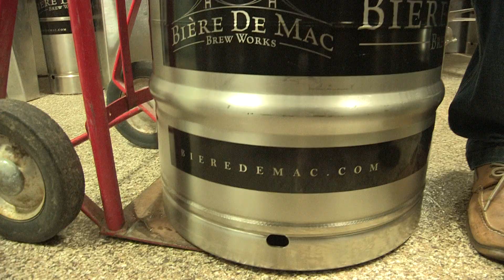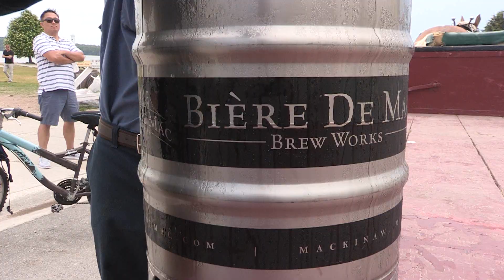How Biere De Mac made it to Mackinac Island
Biere De Mac Brew Works in Mackinaw City delivered its first keg of beer, a Blueberry Wheat, to Mackinac Island on June 16, 2018. It went to the Carriage House at the Iroquois Hotel. Biere De Mac opened in January of 2017. Video by Dan Salas of positivelymichigan.net.